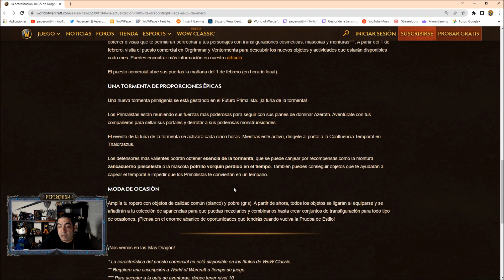💥🔥 YA TIENE FECHA el PARCHE 10.0.5 | NOVEDADES y MÁS 🔥💥